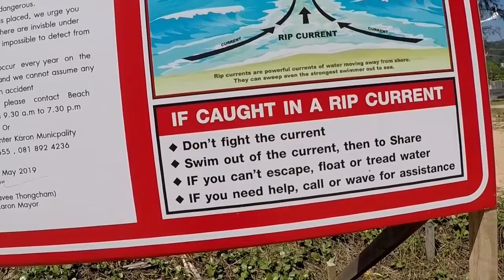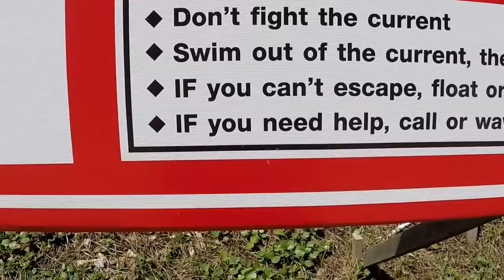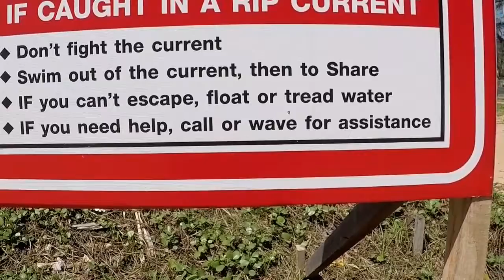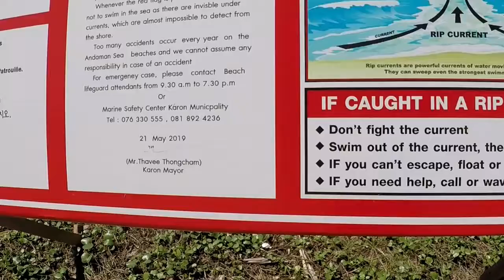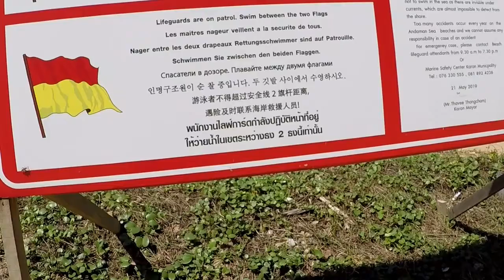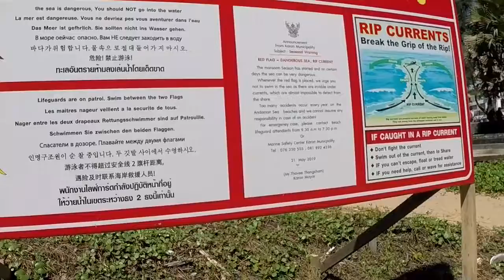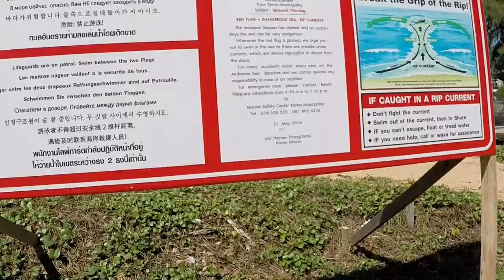สิ่งที่ควรรู้ก่อนลงเล่นน้ำทะเลที่สวยๆใสๆ ( Rip Current , คลื่นดูด )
Rip Current (คลื่นดูด)เป็นปรากฏการณ์ที่พบเห็นตามชายฝั่งทั่วไปที่มีสิ่งกีดขวางเส้นทางน้ำ เช่น สันทราย โขดหิน ทำให้ทรายใต้น้ำถูกกัดเซาะจนเป็นร่อง น้ำที่ย้อนกลับจากฝั่งจึงไหลเร็วขึ้น หากบังเอิญเล่นน้ำอยู่ในโซนRip Current พอดี ย่อมมีโอกาสถูกคลื่นพัดพาออกจากฝั่งได้เร็วกว่าปกติ